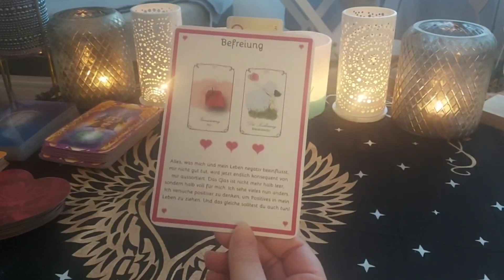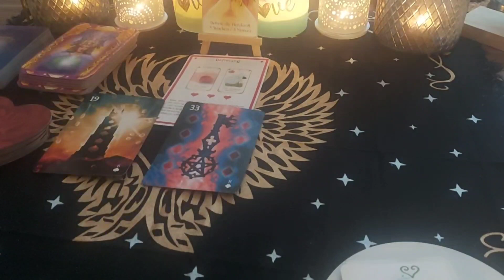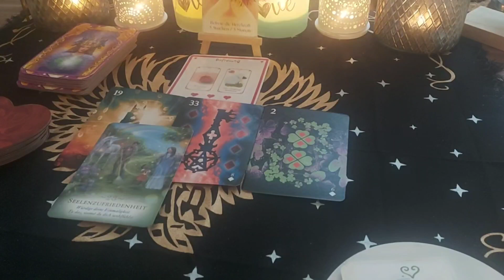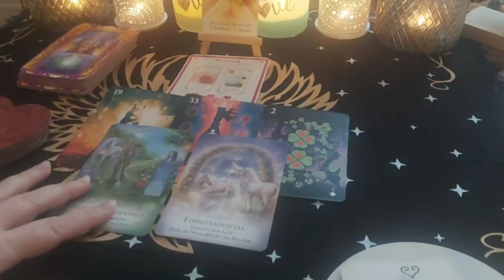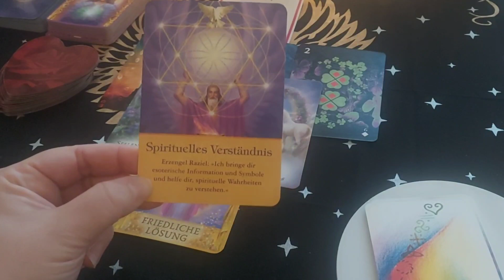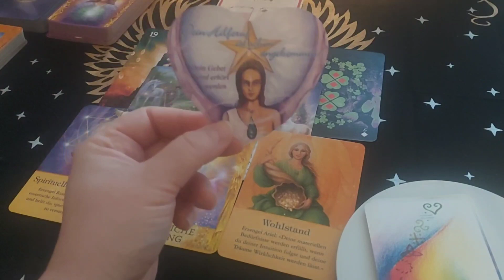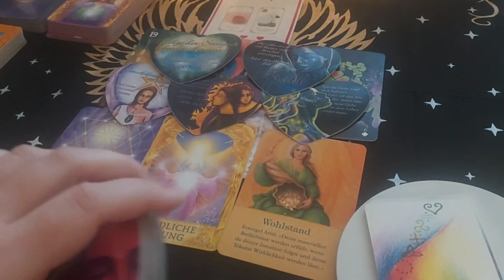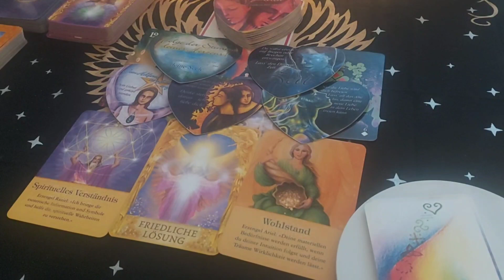💫💫LÖWE ♌ Sternzeichen Orakel💫💫 Du und dein Gegenüber...